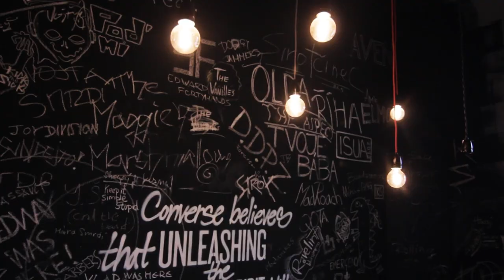ANNA K POPRVÉ AKUSTICKY Zkouška #1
Anna K. se připravuje na své vůbec první akustické turné, naplánované na podzim 2013. Podívejte se, jak vypadá zákulisí zkoušení.